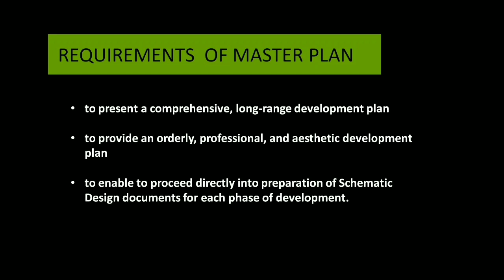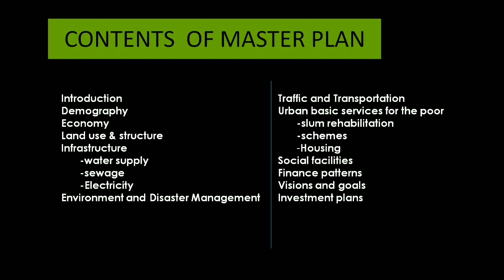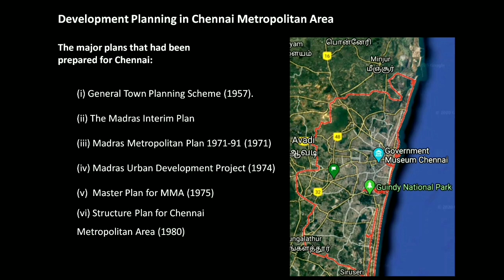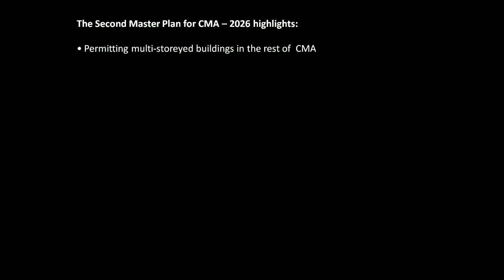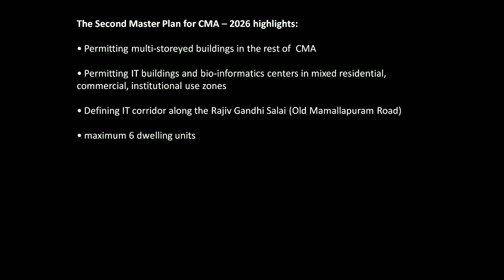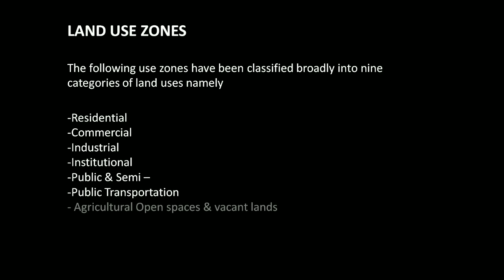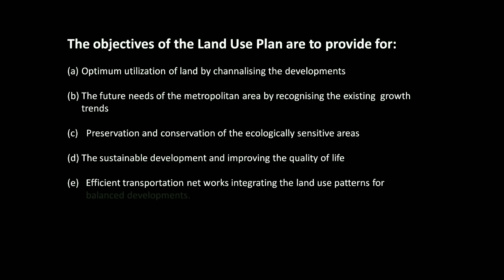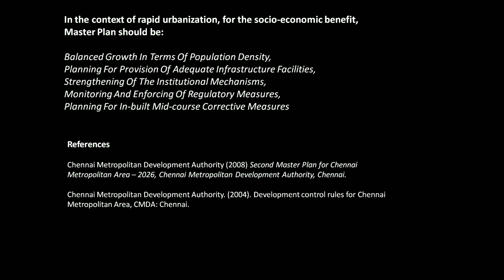Part-1: Detailed Understanding of Master Plan l Urban Planning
101 Things I learned in Urban Design:
Providing unique, accessible lessons on urban design, this title in the bestselling 101 Things I learned® series is a perfect resource for students, recent graduates, General readers, and even seasoned professionals.

Urban Design: Method and Techniques:
This book deals with a wide range of techniques used in the urban design process. It then goes on to relate these techniques to a unique, comprehensive account of method. A method of urban design is developed which has sustainability and environmental protection at the centre of its philosophy.

Urban Design: Street and Square
offers a detailed analysis of urban design, covering the streets, squares and buildings that make up the public face of towns and cities. It outlines the theory of the principal features of urban design from which method is developed and provides a better understanding of the main elements of urban design.

A Master Plan is the long term perspective plan for guiding the sustainable planned development of the city. This document lays down the planning guidelines, policies, development code, and space requirements for various socio-economic activities supporting the city population during the plan period. It is also the basis for all infrastructure requirements.

Objectives:
• Assessment of the existing situation with regard to demographic and economic growth, infrastructure services, municipal finances, etc;
• Identification of gaps in service delivery including the issues faced by the urban poor;
• Vision and goal formulation for each sector to enable achieve the objectives enunciated above;
• Formulation of a city investment plan with appropriate financing strategies for the identified interventions.

we have covered about the master plan? And its purposes?
And explaining you Chennai's second master plan with different types of maps and in short about the highlights of the second master plan. Finally a view on land use maps and its uses. Further parts will be continued as a series of Videos.

Edu-Archs